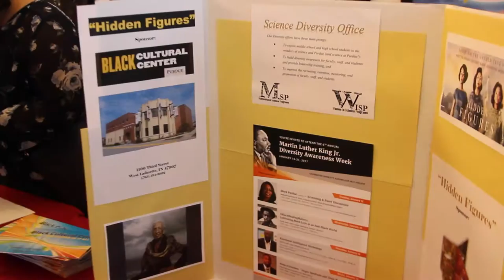College of Science sees 'Hidden Figures'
More than 200 College of Science students, staff and faculty members sold out a Wabash Landing 9 theater to watch the hit new film "Hidden Figures." The movie based on author Margot Lee Shetterly's book of the same name pays tribute to the African American women that worked for NASA. Their mathematics and computer science skills greatly impacted the 1960s space race.